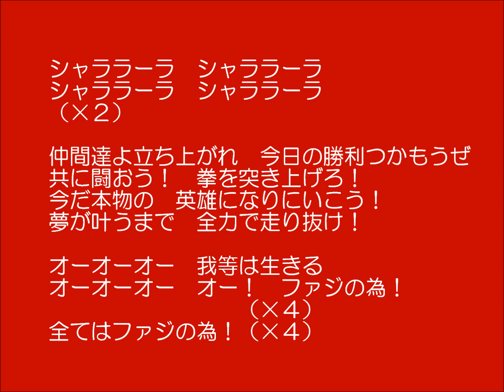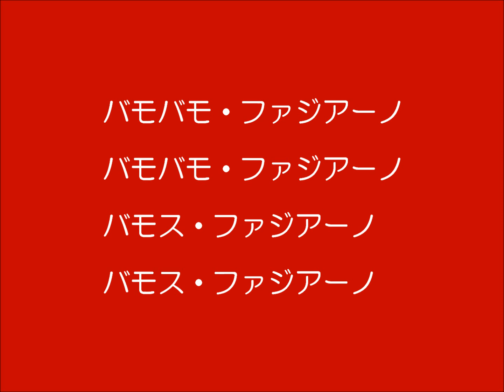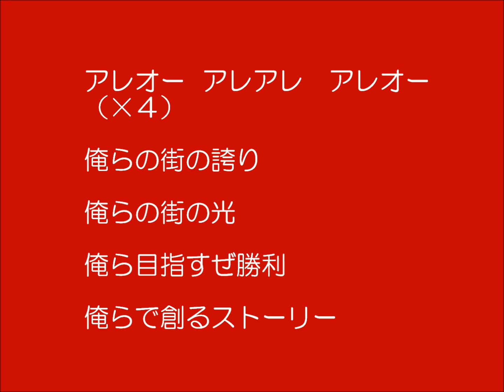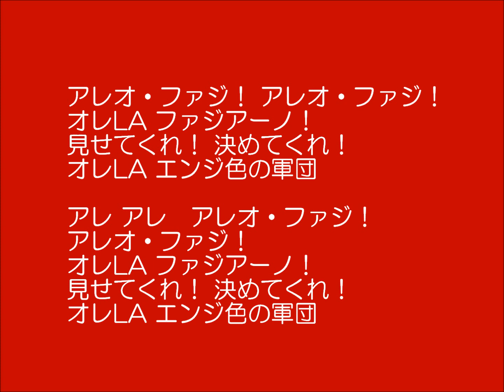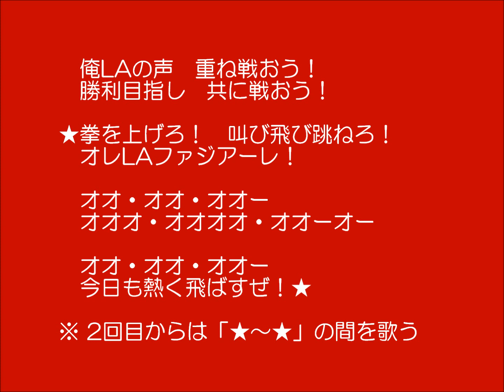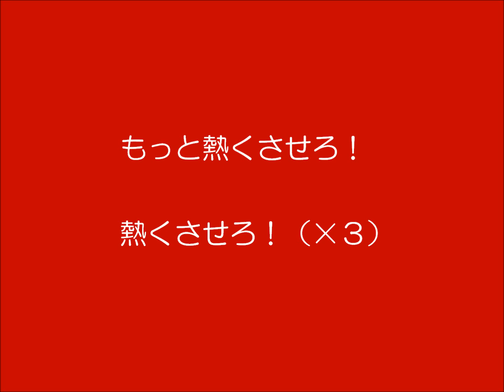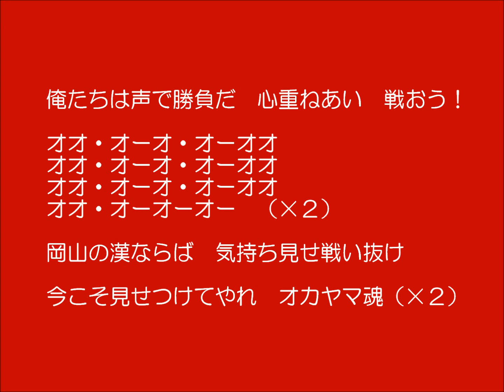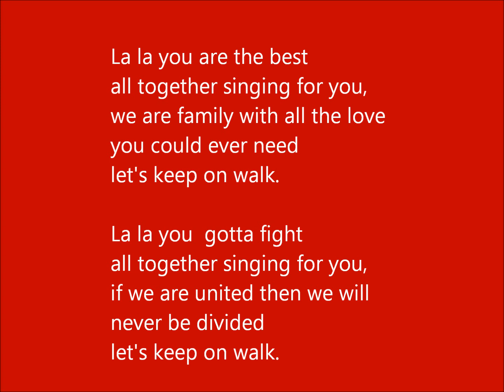ファジアーノ岡山 掛け声・チャント集 2016年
投稿時、新チャントはないですが、原点回帰！なつかしいチャントが戻ってきています。今年もあと10試合！J1昇格を信じて、皆で後押ししましょう！頑張れ、ファジアーノ！